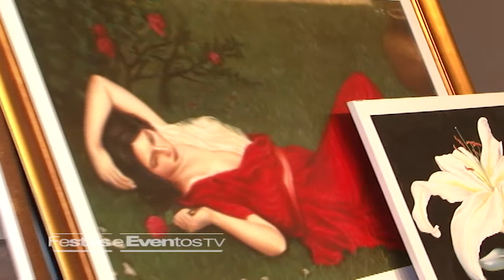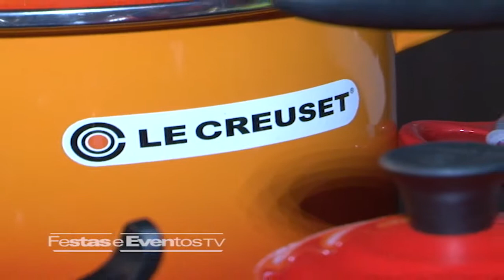R Import realiza 8° Leilão de Artes em Campo Grande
Agora você assiste à matéria que mostra como foi o leilão de artes da R Import. Confira comigo todos os detalhes deste evento sofisticado e que mostrou que o mercado de arte anda super aquecido em nossa capital. Além das peças belíssimas, o que chamou a atenção no evento foi a empolgação do público ao dar seus lances.